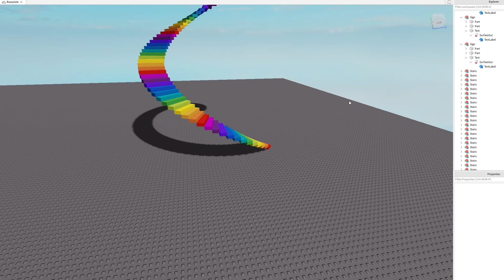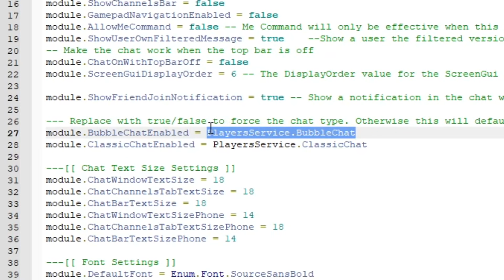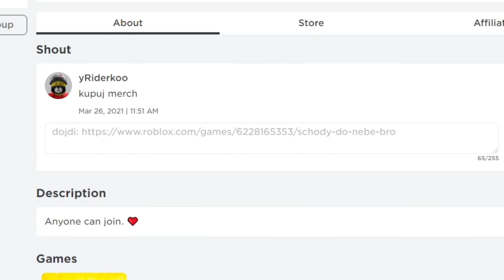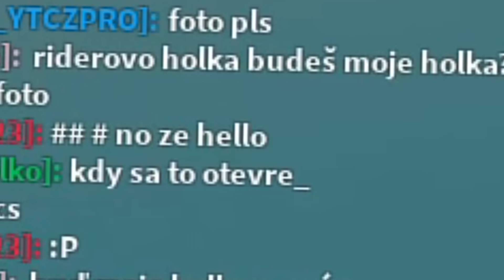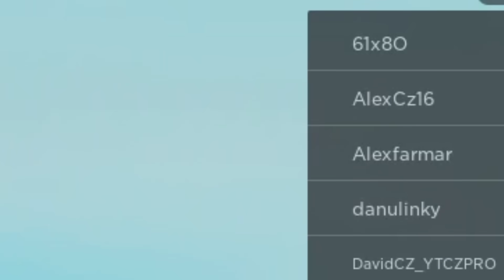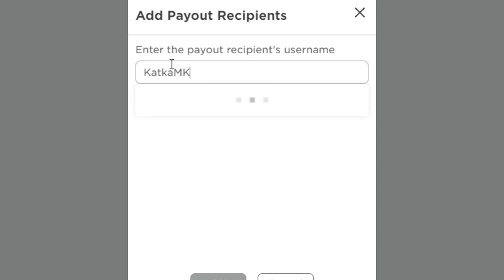POSTAVIL JSEM PADAJÍCÍ SCHODY DO NEBE... (trolling)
Duhové schody až do nebe.. Kdo bude první nahoře?